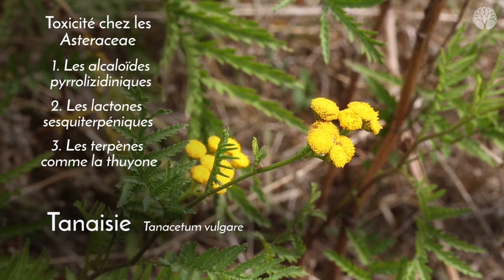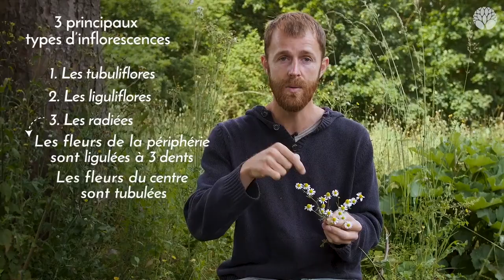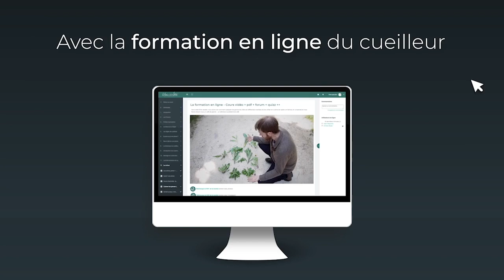Extrait-offert : 10 plantes sauvages à cueillir dans la famille des Astéracées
Devenez incollable sur la grande famille des Astéracées (Asteraceae) qui compte parmi ses membres, entres autres, les célèbres pissenlits, pâquerettes et chardons. Découvrez les propriétés médicinales et culinaires de ces plantes mais aussi les clés pour identifier chaque membre de la famille.
00:00 : propriétés médicinales des Asteraceae
04:44 : usages culinaires
10:15 : présentation générale de la famille
11:20 : les caractéristiques
12:29 : les inflorescences
15:04 : les organes reproducteurs
17:37 : le récap

🎁🌸🌱 Cette vidéo est extraite de notre formation en ligne, la formation du Cueilleur. En ce moment nous vous proposons de devenir autonome dans votre cueillette grâce à la formation du Cueilleur avec notre offre de printemps à -30%

🤔 Besoin d'expérimenter avant de vous lancer ? Découvrez la demo complète de notre formation. Elle comprend en plus les livrets complémentaires, un cours complet sur le pissenlit et un sur la famille des Asteraceae, la plus grande famille de plantes comprenant de nombreuses plantes comestibles et médicinales, cliquez